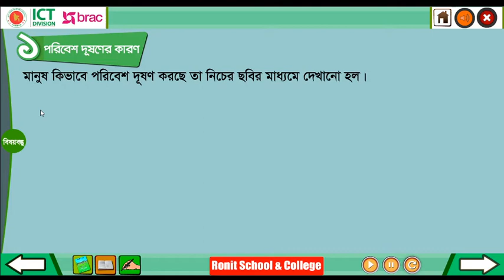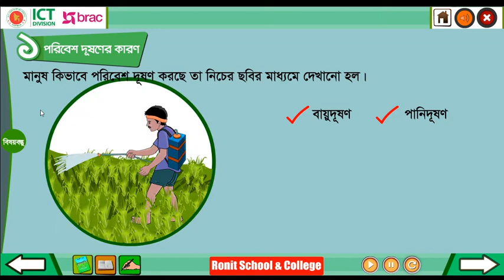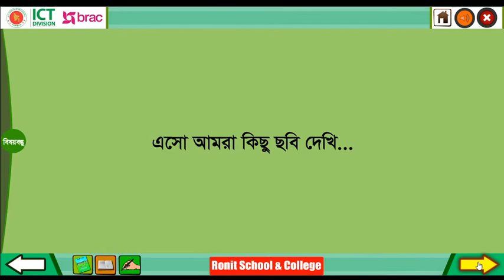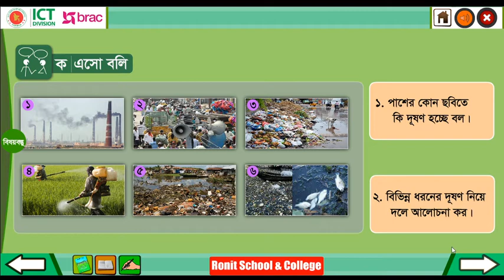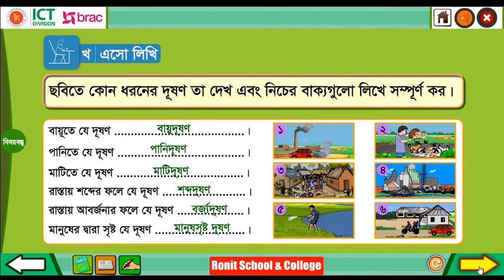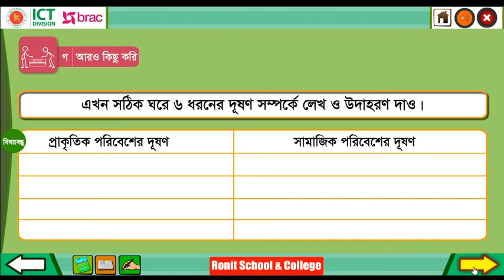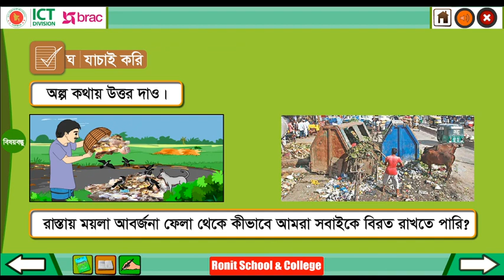Class 3 BGS Chapter-7 Part-1 ।। তৃতীয় শ্রেণি বাংলাদেশ ও বিশ্বপরিচয় অধ্যায়-৭ পাঠ-১